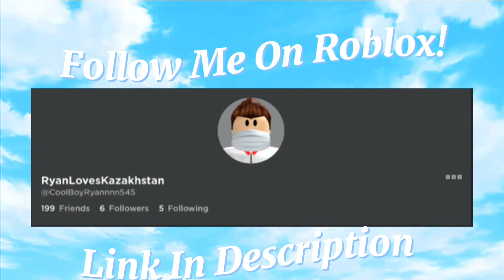New Intro Inspired By Luvlie Fqiry